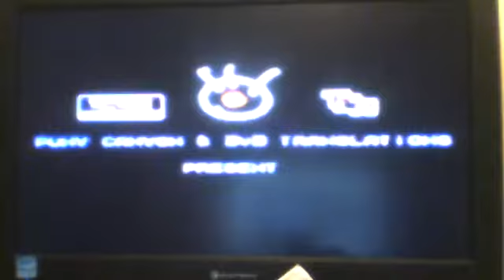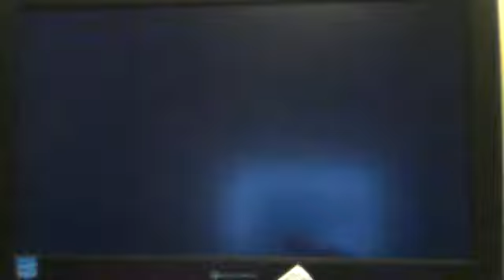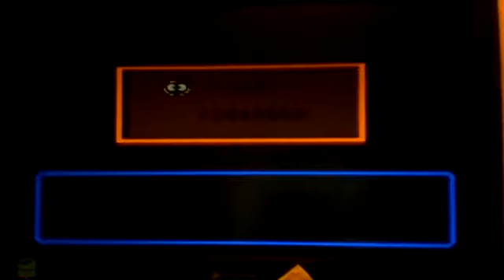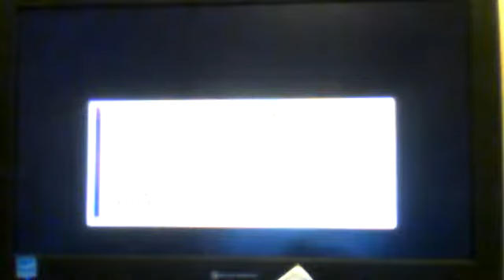Super 154 in 1 (Part 15): Wait, ALL 3 Adventures of Lolo games are on here? Sweet!